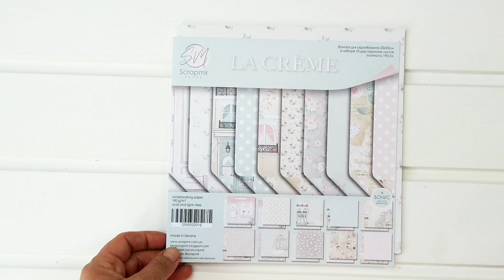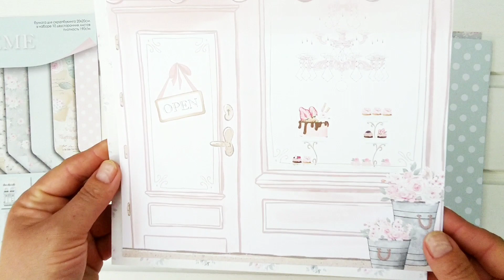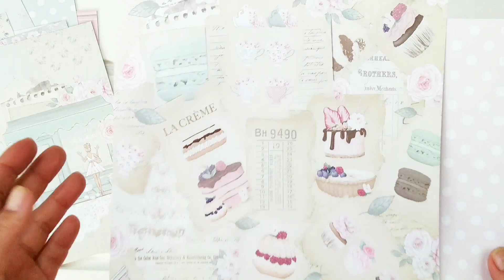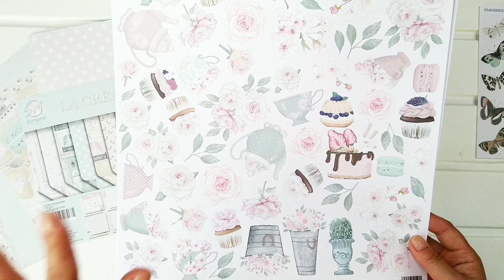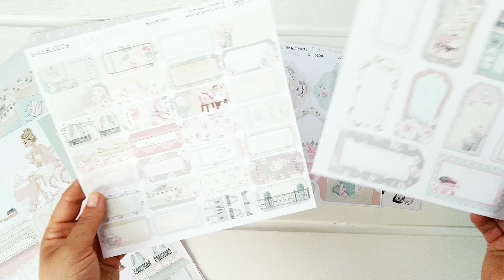🧁 Новинка La crème от ScrapMir 🧁 Обзор бумаги для скрапбукинга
СКРАПБУКИНГ обзор материалов

Заглядывайте ко мне в Instagram 😉